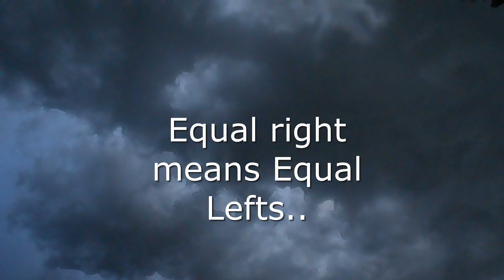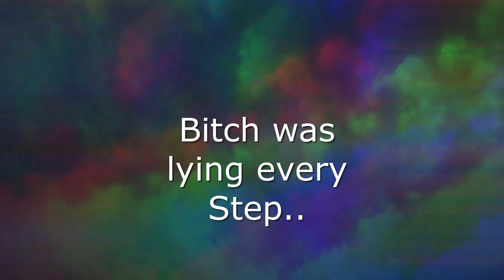Tana Top G Free Andrew Tate